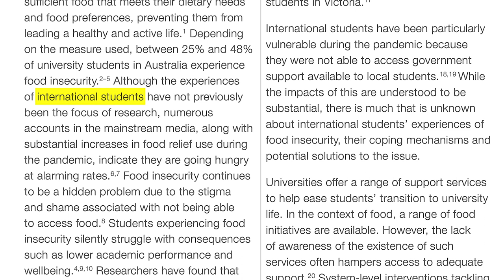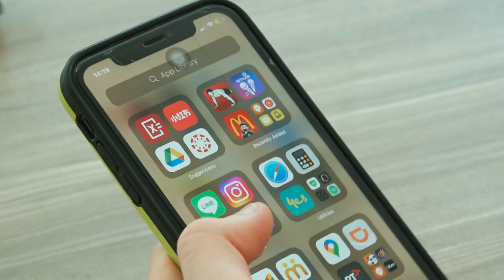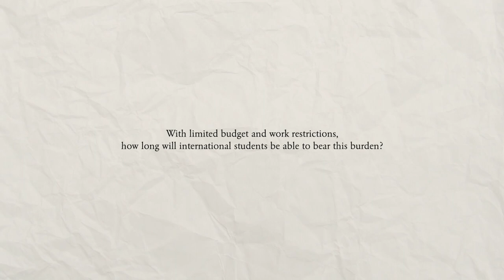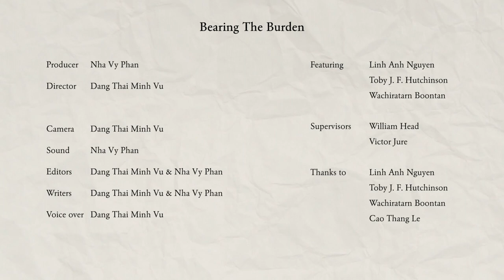Bearing The Burden - A Mini-Documentary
Bearing The Burden Mini Documentary

Telling stories of resilience amongst international students against the rise in cost of living. Through a series of interview with Toby J.F. Hutchinson, Wachiratarn Boontan, and Linh Anh Nguyen we hear their perspective in navigating the cost-of-living crisis in Australia. Through this, we explore the challenges they face in maintaining a healthy diet and how digital technologies are helping them to navigate these financial burdens.

The project was completed as part of a Bachelor of Media Communication, ATS2187: Video Lab coursework requirement in the School of Media Film and Journalism at Monash University, Melbourne, Australia.